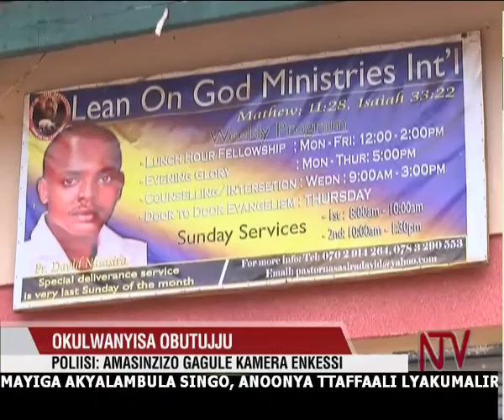NTV Akawungeezi 7th May 2014